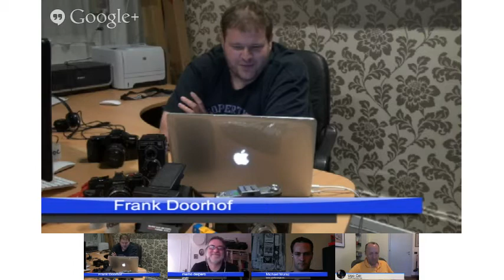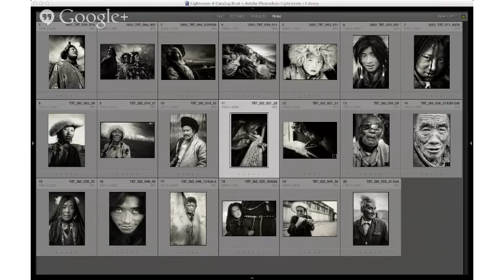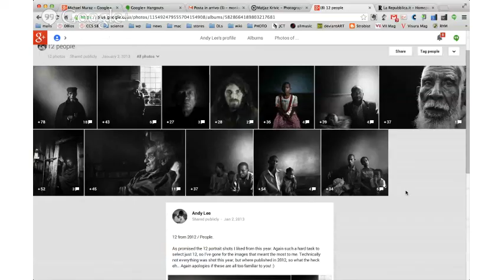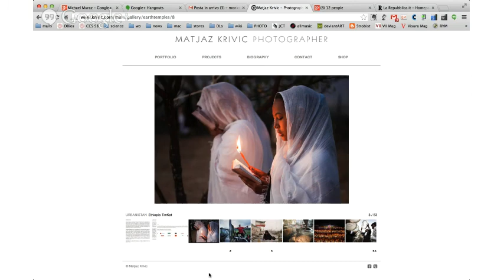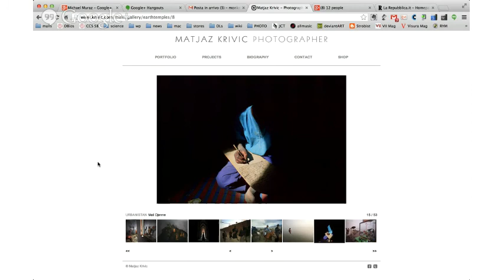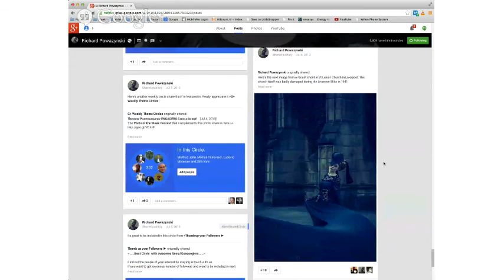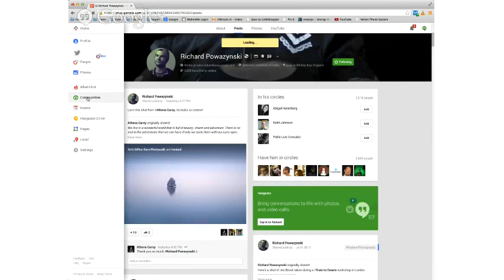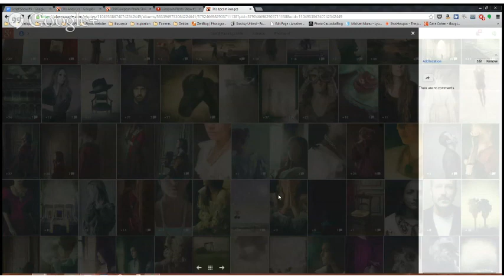European Photo Show #5: Portrait and Fashion Photography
This is episode 5 of the European Photo Show with co-hosts Michael Muraz and Ugo Cei. We talked about portrait and fashion photography with our two guests: